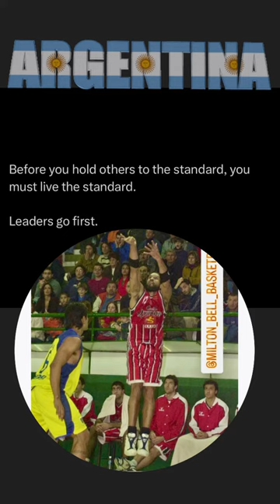🇦🇷🏀🦺🛜🪖🎧🌎🛂🛣️🌍💼argentina2024 MILTONBELLGLOBALMEDIA miltonbellglobalbasketball